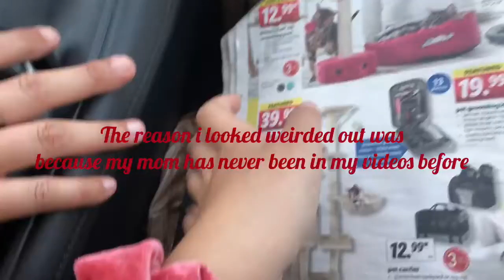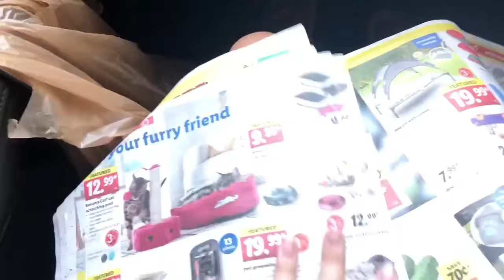Shopping Vlog (almost passed out)😟